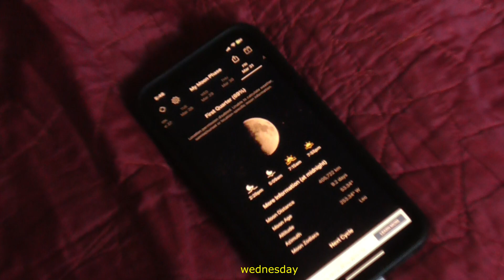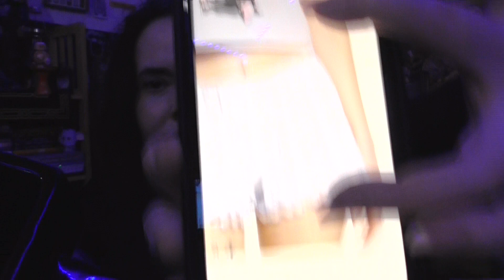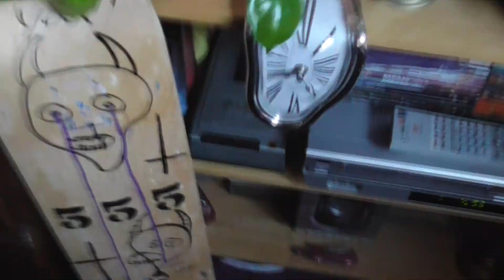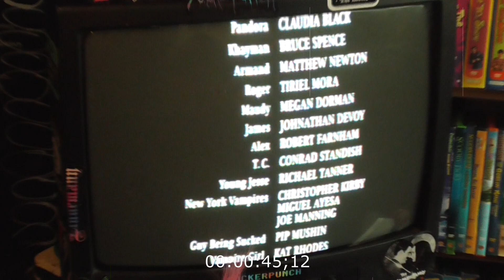EP 50: full moons, planetary candles, foster's home for imaginary friends pillow cases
0:00 intro
0:10 moon phases and planetary candles
0:57 fit check
1:15 hot topic haul
4:10 foster’s home for imaginary friends pillow cases
5:39 full moon in virgo
6:03 room changes LO